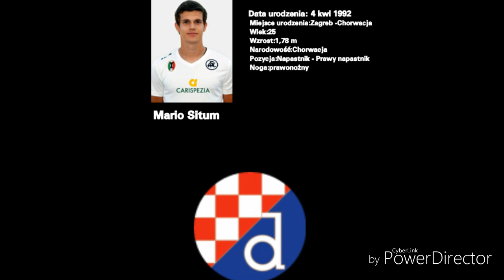Mario Situm - Welcome to Lech Poznań | Skills&Goals | LP&PL